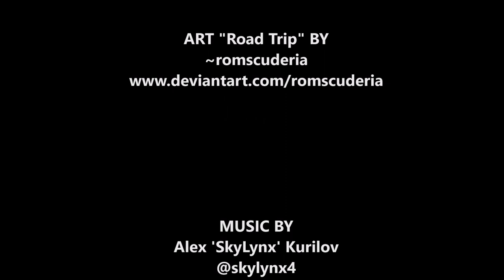Daydreaming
DAW is FL Studio 20
Reverb plugin QL Spaces.
Hollywood Strings/Brass/Woodwinds
Piano from EWQL SO Gold
Percussion from NI Action Strikes and EWQL SO Gold
Synth is Sytrus from FL Studio 20